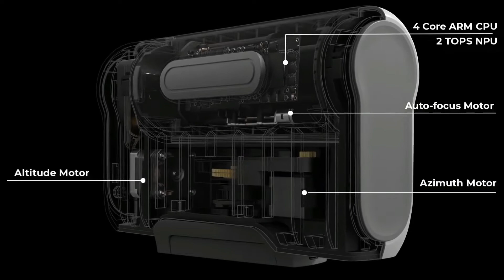DWARF II Smart Telescope, Astro&Nature Photography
DWARF II Smart Telescope ink =

Smartphone Control | AI-Powered Object Tracking | One-Click GOTO | Gigapixel Panorama